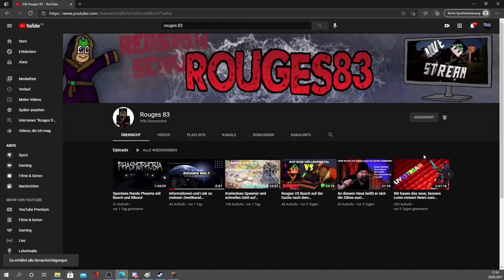Hier das Video zum Rätsel Osterei von _Mr_Melone_2206_. Wenn es euer Favorit ist, lasst ein Like da!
Lange habt ihr darauf gewartet und hier sind sie! Die Videos aus Minecraft Griefergames, vom Osterbauwettbewerb! Schaut euch alle 4 Rätsel Eier Videos an und gebt am besten jedem einen Like oder halt nur eurem Favoriten! Am 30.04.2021 werden alle Likes gezählt. Später erhält das beste Ei im Livestream dann seinen Spawner!